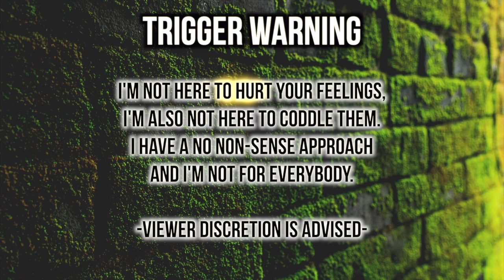MY MOMS PROBLEMS ARE DESTROYING MY LIFE...| Thee Mafia Speaks ♔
This podcast highlights the injustices of many who have been wronged by the system.

•Stage Name : Thee Mademoiselle

•Nickname : Shortyy/Vava

•Ethnicity : Haitian 🇭🇹

•Birthdate : 1/5/95

•Location : NJ

YVANA ROMELUS OR THEE MADEMOISELLE
162 Elmora Ave